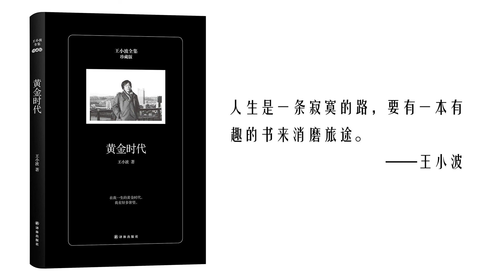【听书】【有声书】王小波作品集 | 青铜时代95 | 武侠小说 | 唐代传奇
【内容简介】
王小波《青铜时代》的三个故事均取材于唐传奇。《寻找无双》故事源自唐代薛调的《无双传》，王小波截取了到无双入掖庭为比前面部分的故事为创作的蓝本，着重展开了对王仙客寻找无双这部分情节，中间又加入了女道士鱼玄机之死的故事。而鱼玄机的传奇故事出自晚唐皇甫枚的笔记小说《三水小犊》。即使仅仅从王仙客寻找无双这部分内容开看，与原著《无双传》相比，除了主要情节大致相似，并无其他相关之处。《红拂夜奔》取材自唐传奇《虬髯公客传》，作者是杜光庭。原故事在《红拂夜奔》中被重新进行了夸张地演绎，加入了自己极其丰富的想象，包括对长安城的离奇描绘。并增添了原著结局唐朝统一，李靖官至仆射，虬髯公入扶余国，杀其主自立之后的许多情节。王小波在创作《万寿寺》之前就曾将袁郊的《红线》改写成一个短篇《红线盗盒》，收录在小说集《唐人故事》中。而在《万寿寺》这部长篇中，《红线》中的故事基本上只被保留了主人公薛嵩和红线这两个人物，王小波在此基础上进行了十分自由的再创作，无论是故事情节还是人物关系都与原著有很大的不同。